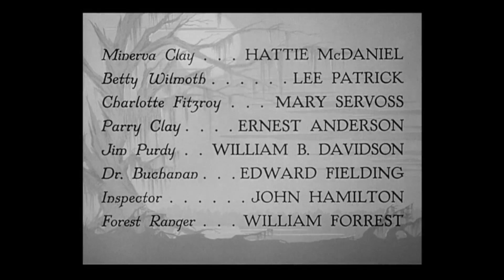A Warner Bros.-First National Picture (1942)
From the end of the 2008 DVD release of John Huston's In This Our Life (1942).